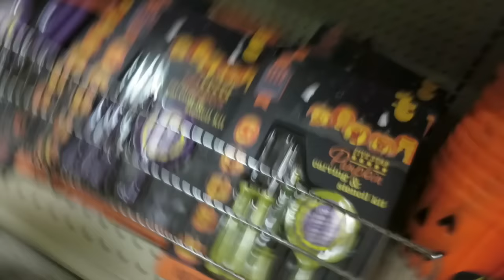Our Disagreement - October 25, 2015 - ItsJudysLife Vlogs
Sometimes, couples have disagreements. Today was just one of those days. Tune in for a new itsjudyslife vlog everyday at 12PM PST!

Judy's Links

Benji's Links

Vlog Camera We Use:

Blendtec Blender